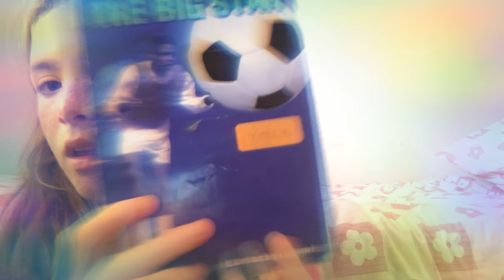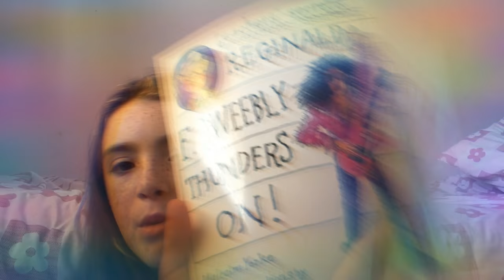At the library gone wrong x